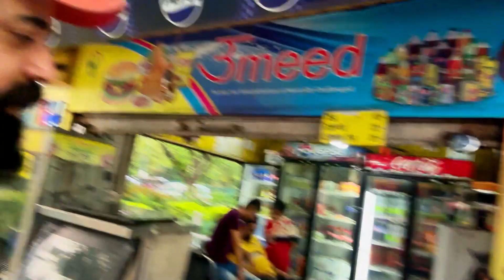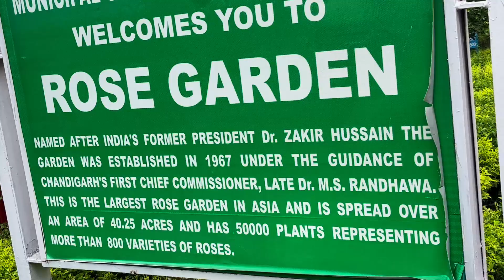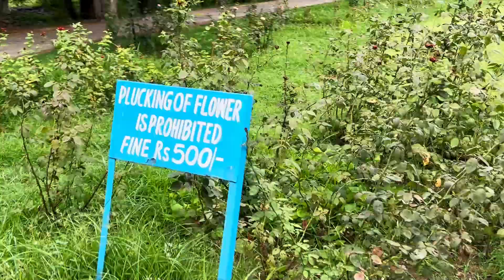Rose Graden - Chandigarh